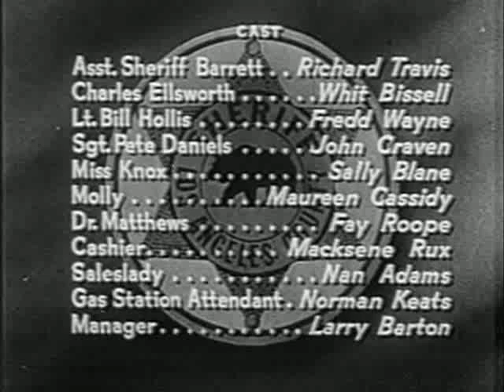CODE 3 - The Man With Many Faces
Episode 26

Cop show featuring Richard Travis as Assistant Sheriff Rodger Barnett